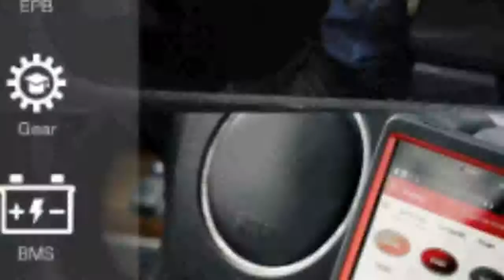X431 Pro Mini Auto diagnostic tool Support WiFiBluetooth full system X 431 Pro Pros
Today i will show You-  X431 Pro Mini Auto diagnostic tool Support WiFiBluetooth full system X 431 Pro Pros

Description:
Auto diagnostic tool Support WiFi/Bluetooth full system X-431 Pro Pros Mini Car Scanner 2 years free update.
LAUNCH X431 Pro Mini Auto diagnostic tool Support WiFi/Bluetooth full system X-431 Pro Pros Mini Car Scanner 2 years free update.
diagnostic tool Support WiFi/Bluetooth full system X-431 Pro Pros Mini Car Scanner 2 years free update.